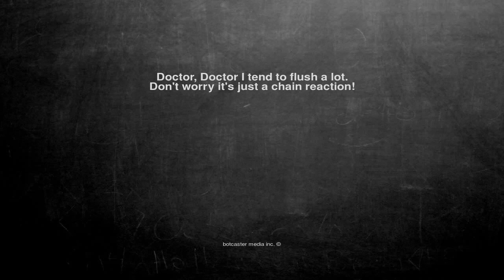Ok, here is the joke. Doctor, Doctor I tend to flush a lot. Do...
Doctor, Doctor I tend to flush a lot.
Don't worry it's just a chain reaction!